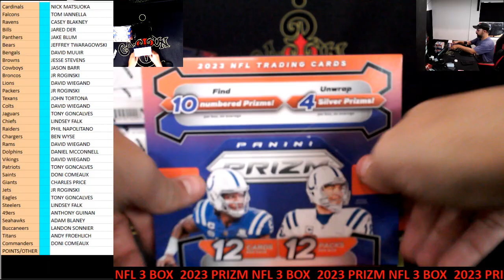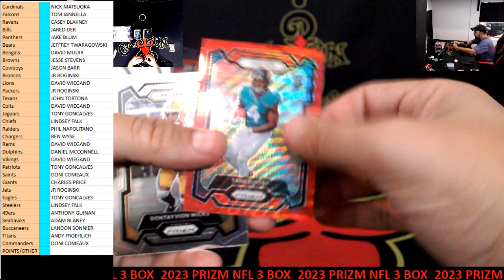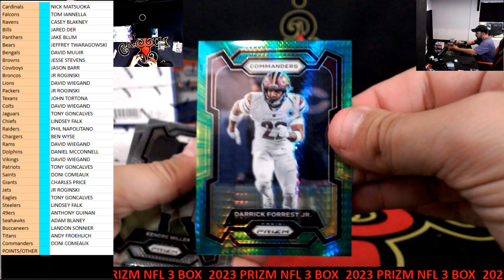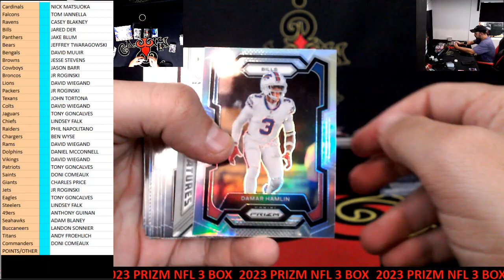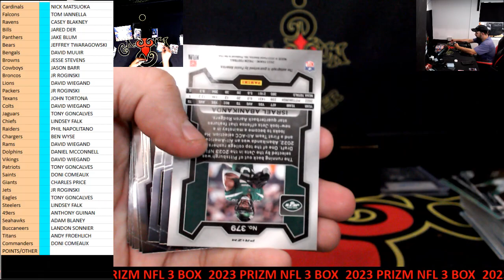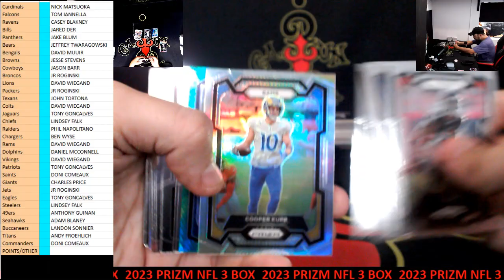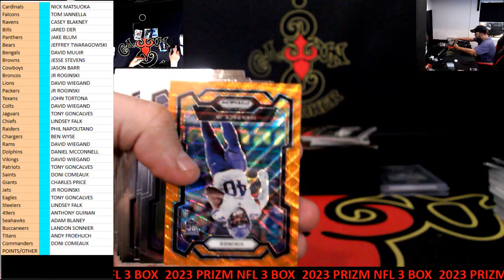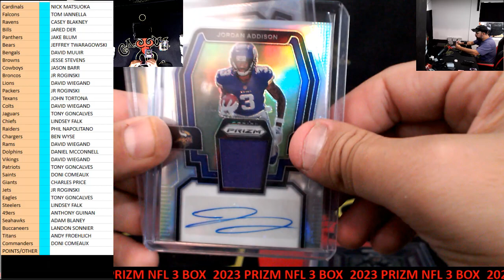CAJUNBREAKER 2023 PRIZM NFL 3 BOX #6 1-5-2024